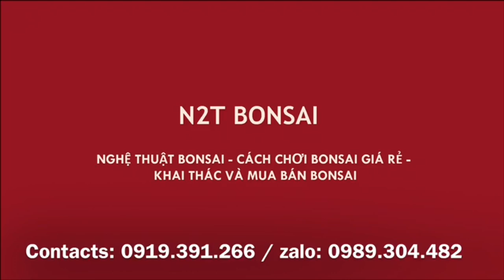ĐẸP - ĐỘC - LẠ VỚI CÂY GỖ XOAN BONSAI, MÚC ĐI CÁC BÁC, KHÔNG CÓ CÂY THỨ 2 ĐÂU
Bonsai Xoan, độc lạ hiếm có